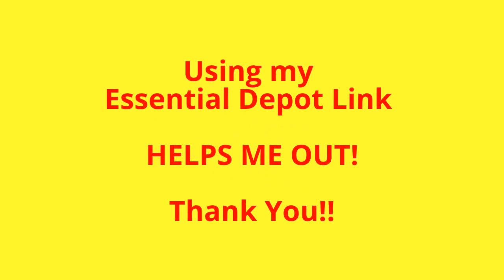Cutting Homemade Soap at the Cornerstone Market with Essential Soap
How to cut homemade soap and Goofing off cutting soap with my daughter at the cornerstone market. Using the Essential Depot soap cutter. Fussing about Amazon.